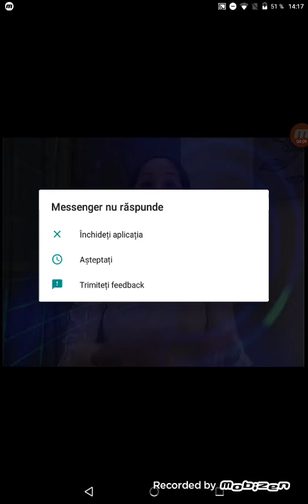Pro2 teleshopping joi 31 decembrie 2009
Urmeaza:sat1 teleshopping 25 decembrie 2009,pro x teleshopping 11 decembrie 2009